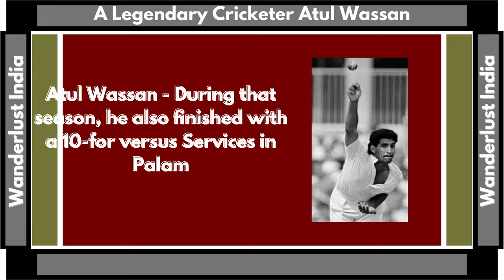A Legendary Cricketer Atul Wassan _Wanderlust India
Web HTTP Access:
Yofan ID
yo.fan/mindjockey57